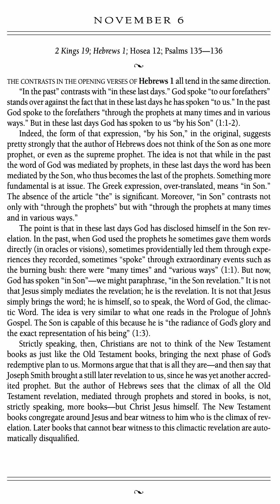For the Love of God Devotion - November 6 - by D.A. Carson - Volume 1 (Audiobook w/Text)